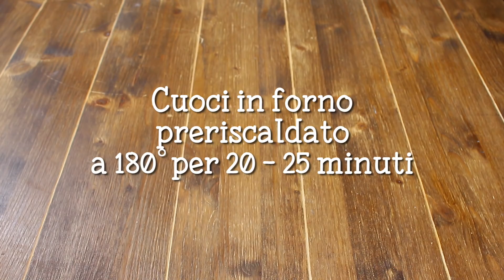Involtini alla Siciliana | Ricetta Spiedini di Carne al Forno | 55Winston55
Ciao ragazzi, oggi prepariamo insieme gli Involtini di Carne alla Siciliana. Un piatto tipico della mia regione, ideali da portare in tavola nei giorni speciali, nei pranzi fra amici o la domenica. Esistono tante ricette per gli involtini di carne in Sicilia: ogni famiglia ha la sua “ricetta segreta” che differisce per alcuni ingredienti, ma tutte sono davvero squisite e da provare! La mia versione prevede tanti ingredienti tipici della mia terra: formaggio caciocavallo, pistacchi di Bronte, succo di arancia e di limone, sono solo alcuni degli ingredienti del ripieno dei miei involtini che, serviti in tavola, portano subito un clima di festa e allegria! Con questi involtini preparo poi dei coloratissimi spiedini, inframezzando tra un involtino e l’altro fettine di arancia, pezzetti di cipolla e foglie d’alloro … solo a vederli è una gioia per gli occhi! Proponete questa ricetta speciale nei vostri pranzi in famiglia o fra amici e sono sicuro che tutti ne rimarranno conquistati!
55Winston55

★★★ STAMPA QUESTA RICETTA DAL BLOG ❤"Fatto in casa da Benedetta"❤

🏡 NUOVI VIDEO ogni Domenica ore 8.00 e Mercoledì e Venerdì ore 08.00

***INGREDIENTI per circa 15 involtini***

400 g. arista di maiale tagliata a fettine sottili
150 g. pane tramezzino tritato
100 g. salame tritato
50 g. formaggio grattugiato (tipo caciocavallo)
30 g. granella di pistacchio
Succo di mezza arancia
succo di mezzo limone
Pangrattato q.b.
Olio EVO q.b.
Alloro, cipolla e fette di arancia (per guarnire)